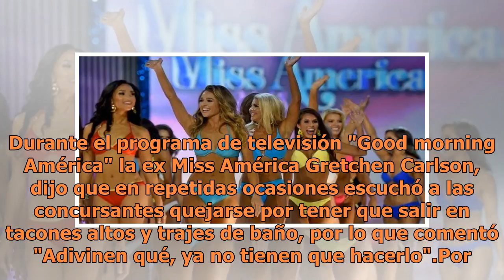Adiós a los trajes de baño en competencia Miss América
El certamen de belleza Miss América, le dijo adiós a los trajes de baño, por lo que las competidoras ya no tendrán que posar en bikini durante los concursos. A través de comunicado, la organización de Miss América informó que de ahora en adelante las concursantes ya no serán juzgadas por su aparienc...